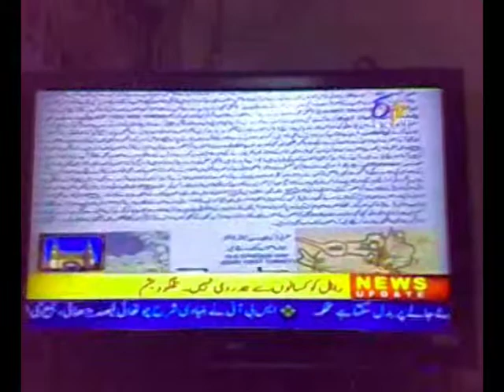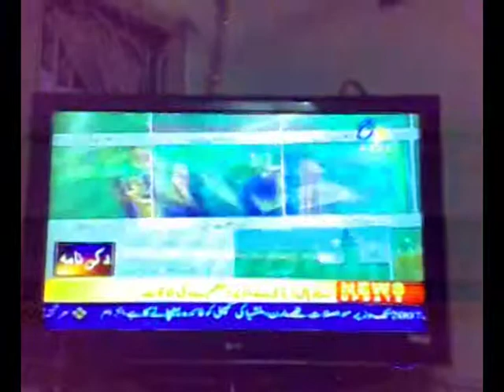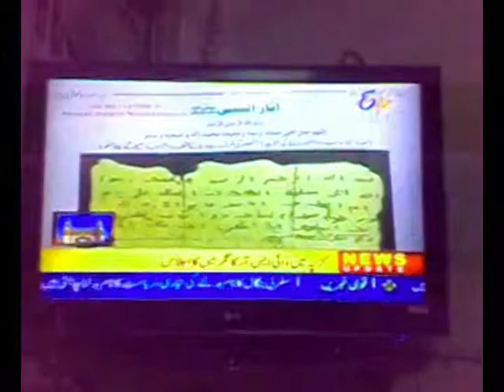Tajalliyat-E-Rabbani written by Moulana Ghousavi Shah intro in ETV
Tajalliyat E Rabbani (The first book of its kind in the history of Islam) written by Moulana Ghousavi Shah(Secretary General:The Conference of World Religions). This video is broadcasted in Eenaadu Urdu TV Channel.